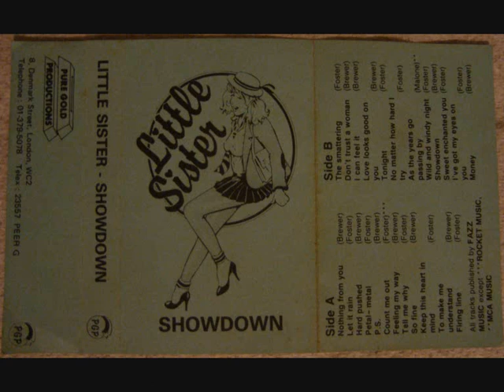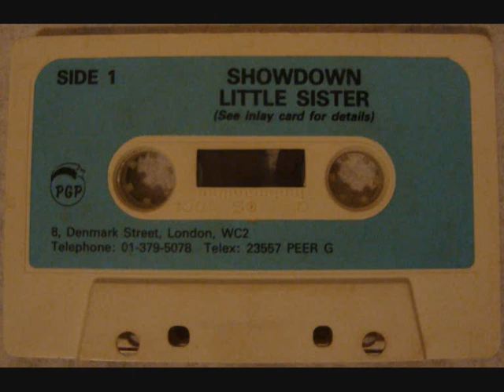Graham Foster/Gary Brewer - Tell Me why